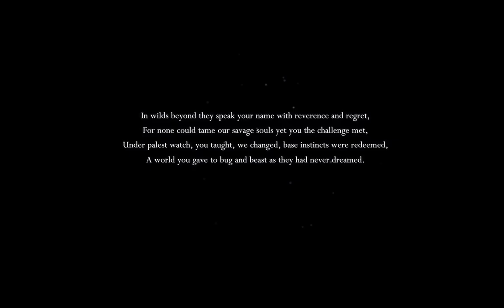Hollow Knight Impression